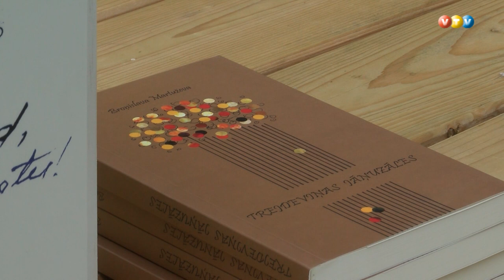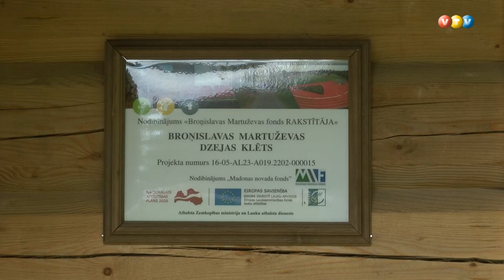Latvijas Ordeņu brālības salidojums Dzejas dienā Lubānā